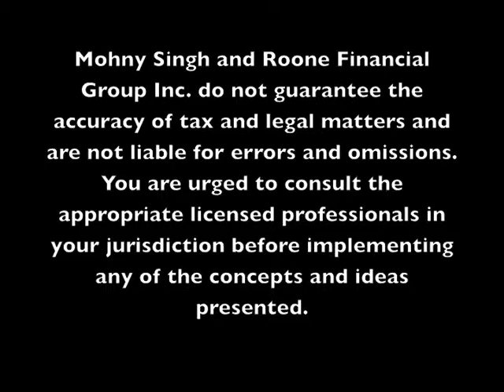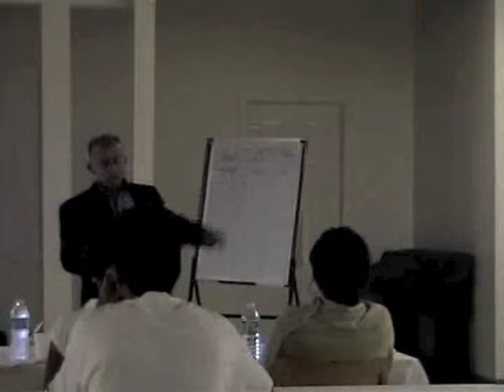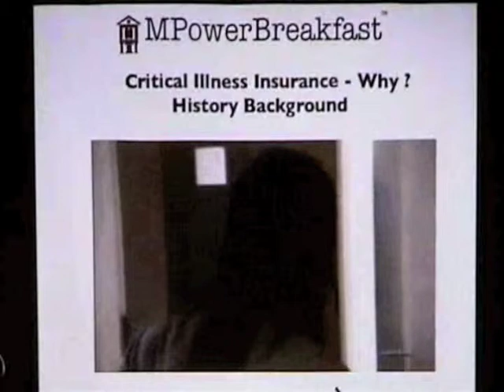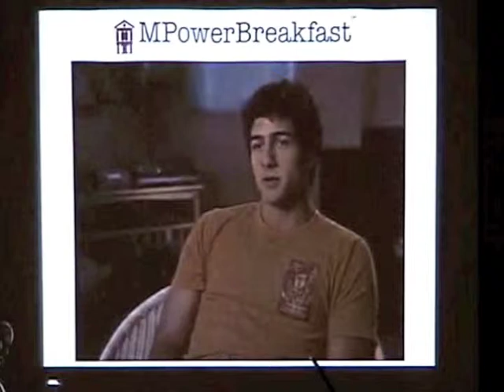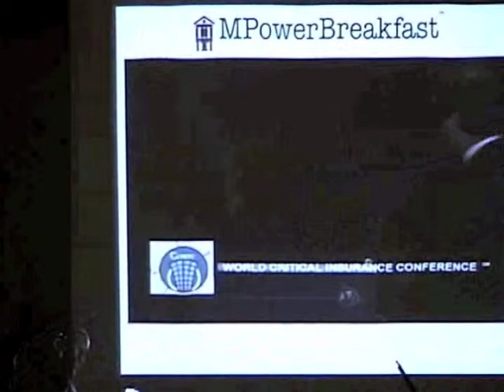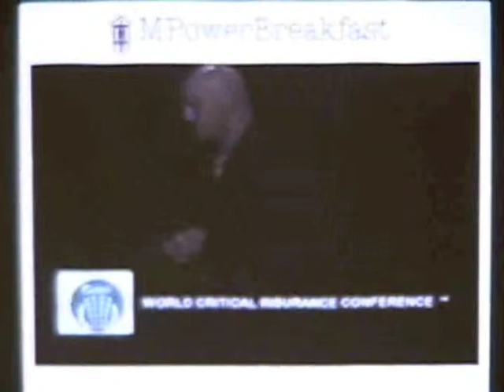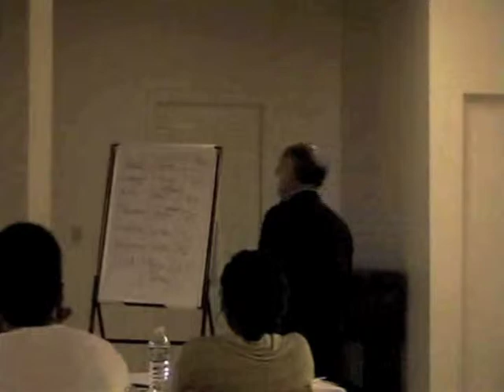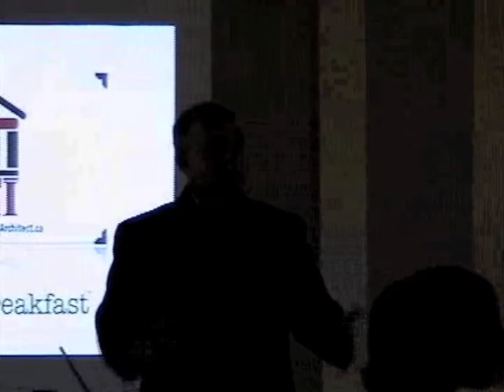Insurance Part 3 - Critical Illness Insurance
The What, Why, How, Where, When & Who of Critical Illness Insurance.